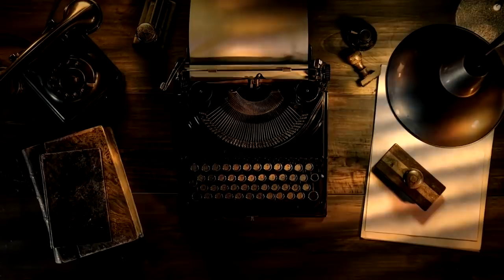Neue Illegalität | von Jürgen Schmid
Zu den Kennzeichen der "Neuen Normalität" gehört, dass Dinge, die bis eben noch ganz banaler Alltag waren, als gesetzwidrig gelten. Noch nie waren die Räume für das Leben so eng. Warum akzeptieren so viele Menschen selbst die absurdesten Verbote?

Jürgen Schmid ist Historiker und freier Autor. Er lebt in München.

Gesprochen von: Dide

Mein Buch "Die Ethik des Impfens. Über die Wiedergewinnung der Mündigkeit" (Europa Verlag) jetzt bestellen:

Mein Buch "Der Kult. Über die Viralität des Bösen" (Rubikon) bestellen

Kanalmitglied werden und exklusive Vorteile (Videos, Livestreams, Vorträge,  Seminare, Behind the Scenes u. v. m.) erhalten:

KONTO
Gunnar Kaiser
IBAN LT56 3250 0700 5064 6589
BIC REVOLT21